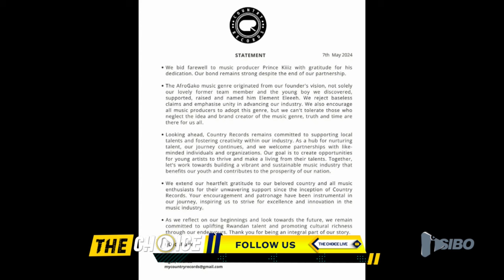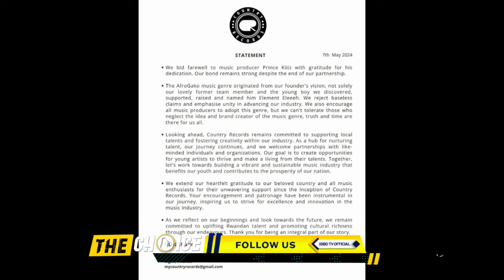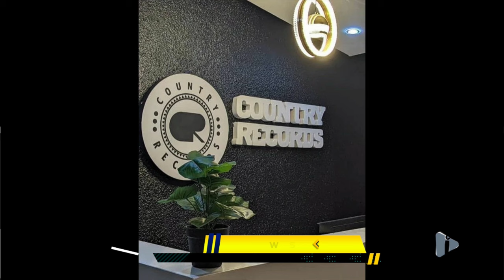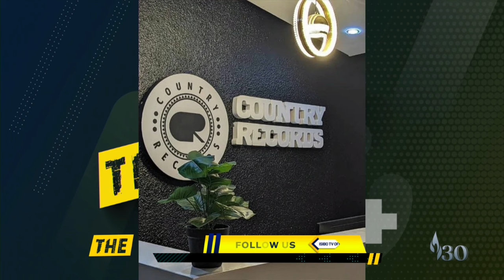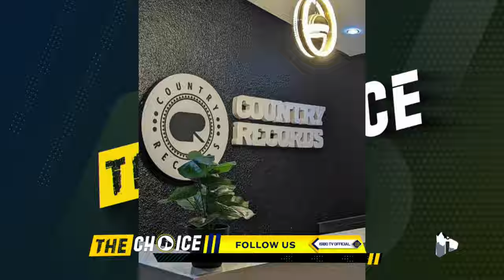Aho kuntera INDA wantera SIDA😳mbega umukobwa🤦🏿‍♂️meet the Dj who won Mutzing Amabeats 2023